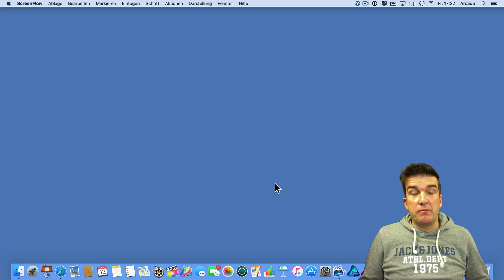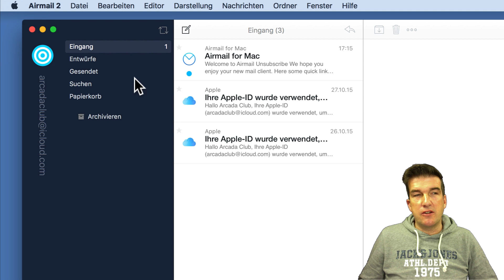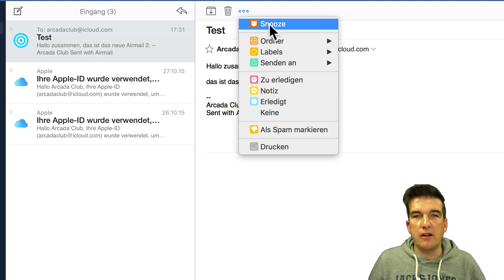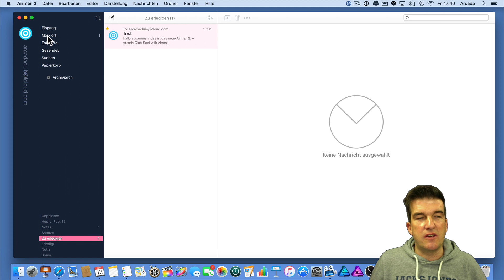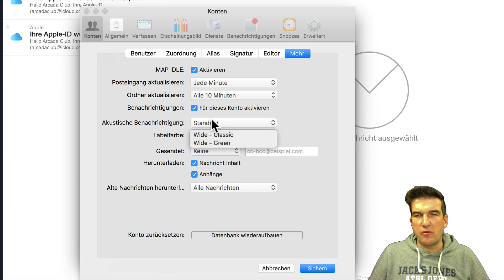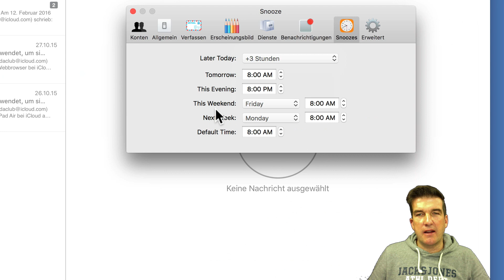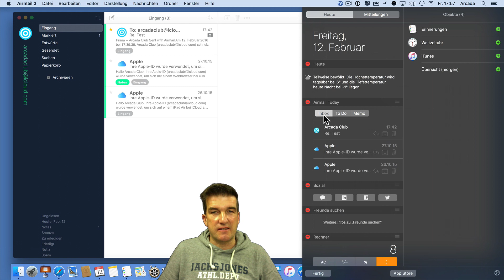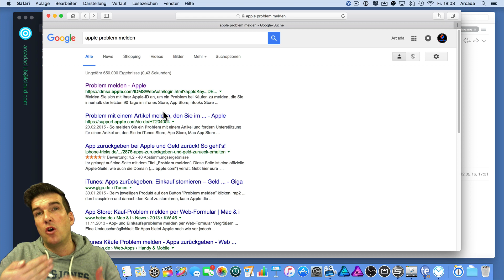Airmail 2 - Die Email Alternative für Mac und iOs?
Apple ändert kaum noch etwas an seinem Email-Programm. Grund genug für andere Anbieter, diesen Markt aufzumischen. Airmail ist ein solcher Kandidat. Mit tollen Ideen und frischem Design versucht es die Gunst der Mac-User zu erobern. Ich bin das Experiment eingegangen und habe den Umstieg gewagt und ich stelle Euch das Programm vor.

Vielen Dank. Dein Arcada-Club!

bei Apple bleibt, der Club wird lediglich durch eine
Provision von Apple belohnt.